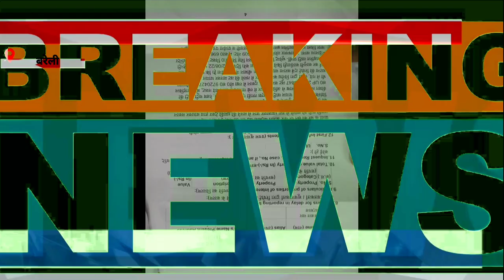hindinews घर मे गन पॉइंट पर रखकर की लाखों की लूट , पुलिस टहलाती रही